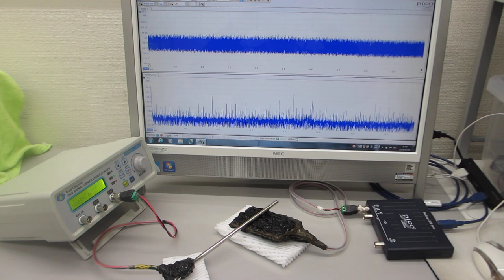超音波の非線形振動現象をコントロールする発振制御システム（超音波システム研究所）